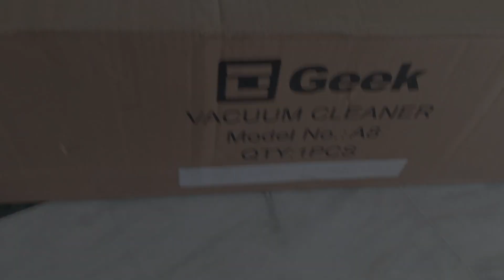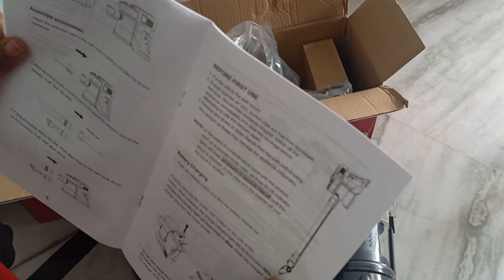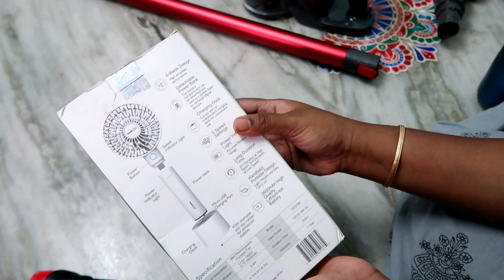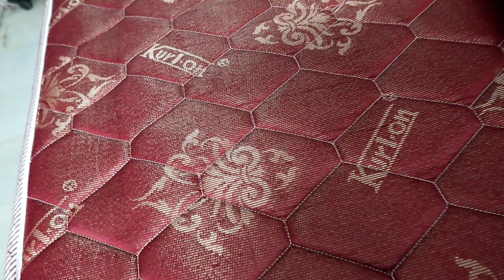Problem చెప్పిన వెంటనే , Subscribers Valla Felt So Blessed :) :) Full Day Vlog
Geek 4Inch Mini Fan:
• GEEK AIRE HIGH AIR SPEED PERFORMANCE: 5 speed settings. Aerodynamic 6-blade design, Powered by durable brushless DC motor, moving air speed up to 27 ft/s
• DETACHABLE POWER BANK: With 2600 mAh high quality lithium-ion rechargeable battery. Detachable battery compartment can be used as a power bank to charge your digital gadgets. The fan can run from 3-9 hours depending on speed settings.
• EASY CONTROL WITH INTUITIVE INDICATOR: Simply press the power button to set speeds. Power button is with blue LED light to indicate fan speeds. Battery compartment is with white LED light to indicate power gauge.
• PORTABLE LIGHTWEIGHT CORDLESS DESIGN: Mini and handheld design, great for portable use anywhere. Take it for office, sports games, traveling etc.
• ACCESSORIES: Comes with a charging dock for convenient charging and desktop use, the charging dock has a washable sticky rubber for enhanced stability. USB cable, hand strap are also included in the box. Worry-free safety: 5V low voltage. Built in PTC and CID circuit protection for enhanced safety.

GeekGlantoirA8 Vacuum Cleaner:
• NANODUZT Filtration Technology: Advanced microscopic dust capturing technology that sucks out of all the dust from the surface.
• DUALSLEEP Suction System: Switch between low and high suction speeds (4000pa / 7500pa) effortlessly at flick of a button depending on level of dusting.
• ZEROWIRE: Move over carrying bully bag cleaner with dangling wire say NO to it. Welcome fully portable rechargeable vacuum cleaner Glantoir A8 with ZEROWIRE.
• ROTOR BARREL Dust Collection: Quick dust collection with microfiber brush; Horvert Cleaner Head reaches every nook & corner of space.
• RECHARABLE POWER BEAST: Powered by 2200 mAh Lithium Battery; Running range of 25-40mins depending on suction speed; charging time – 4-5 hrs.